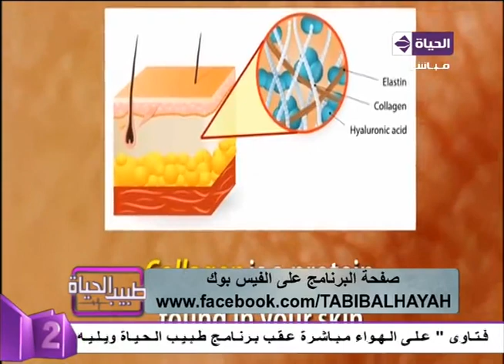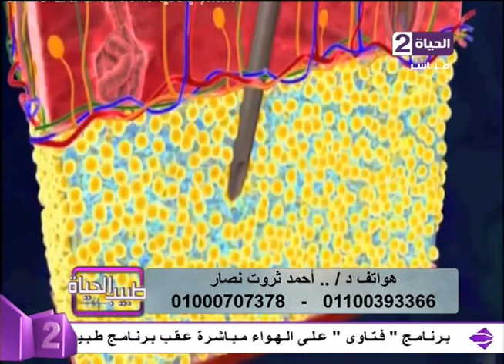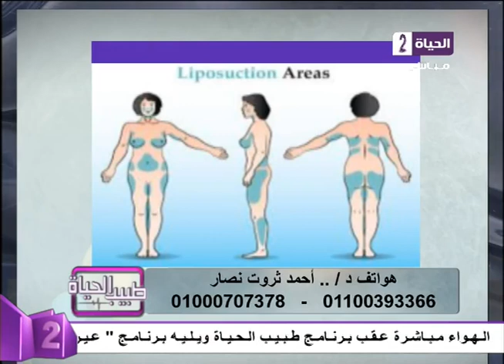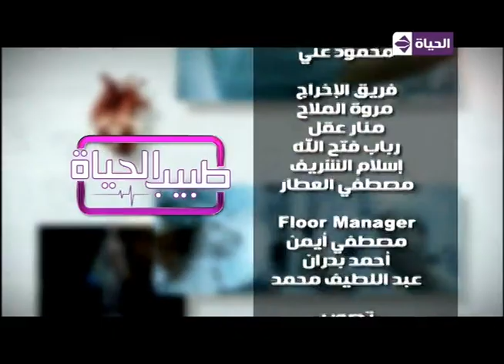طبيب الحياة - د/أحمد ثروت نصار - د/أحمد السباعي - حلقة الأحد - 9-10-2016